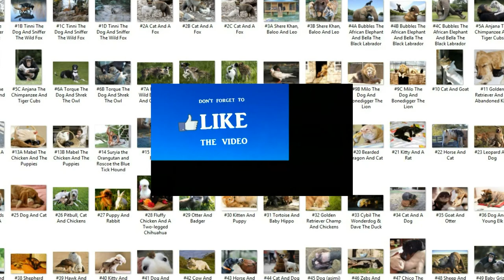Unusual Animal Friendships That Are Absolutely Adorable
Friendship is great. Animals are great. Animal friendships - It's great too. These wonderful animal friends look beyond each others' (often considerable) differences and see the wonderful souls beneath the surface. When life isn't a struggle to survive (as often is the case in captivity), some predators can even potentially look at prey animals as friends, not as food. Here' are some adorable animal friendships that we are sure you would love to see...

Source: BoredPanda
20+ Unusual Animal Friendships That Are Absolutely Adorable